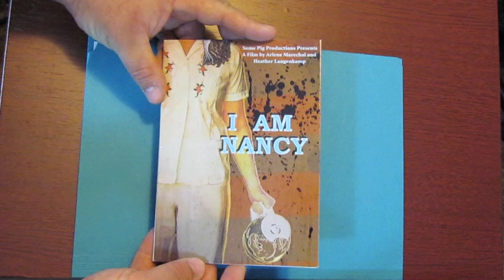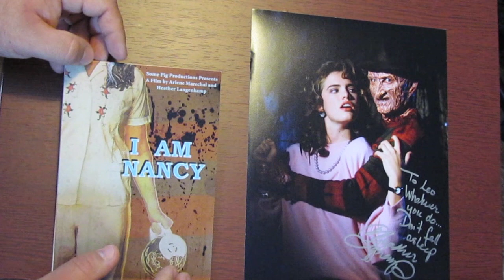MrDAILYVlog #2 I just receive "I am Nancy DVD & autographo photo"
I love Nightmare on elms street movies and I collect stuff from the movies and I order the documentary of Heather Langenkamp call I am Nancy and a photo autograph by her =-D I'm sow exited to receive this paquesh